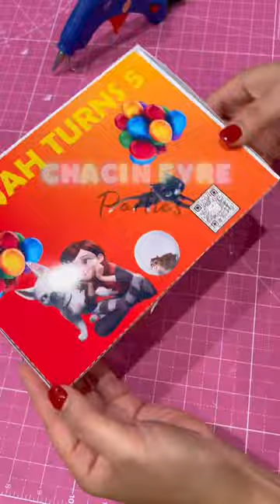Bolt Movie Theater Tray